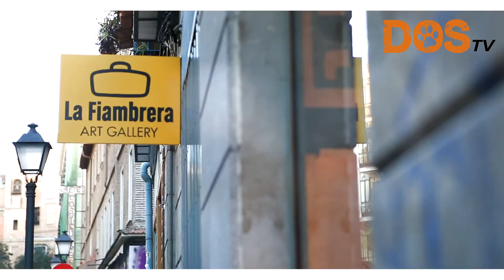MADRID CON MI PERRO - Planes juntos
En este vídeo os mostramos planes en Madrid de los que podéis disfrutar en compañia de vuestro perro.

Paseamos por Gran Vía, Callao, Sol y Ópera. Accedimos a tiendas, restaurantes y hoteles. Viajamos en tren y metro. Hicimos nuevos amigos y tuvimos un día genial ;)

* Aprende con nosotros otra forma de educar y adiestrar a tu perro *

DOS - Haz equipo con tu perro